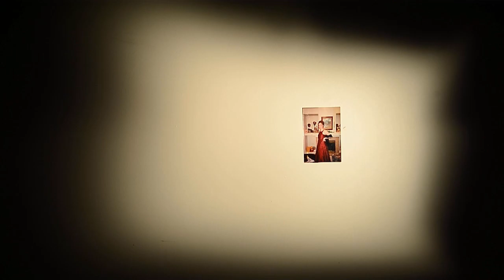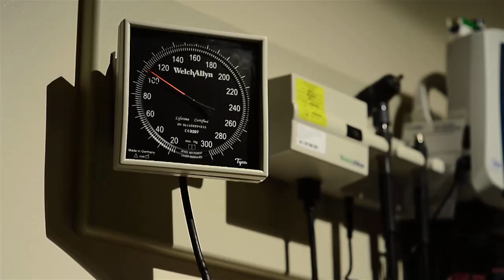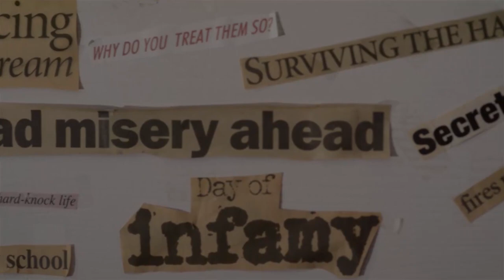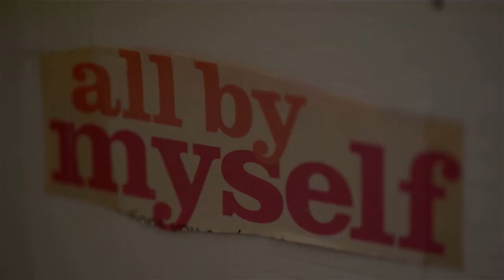Tell-Tale Heart: One Airman's story of survival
"Medically speaking, we really don't have any medical idea as far as why you're still alive ..."

This is Tech. Sgt. Matthew Zien's inspiring story. From being a military training instructor to nearly dying of congestive heart failure, see his incredible journey from tragedy to victory here.